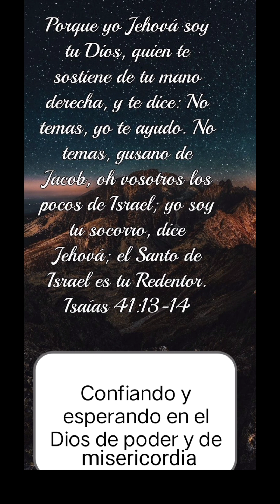Confiando y esperando en el Dios de poder y de misericordia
Devocional vivir en tu pacto 20/10/2023
adoración recomendada 👇